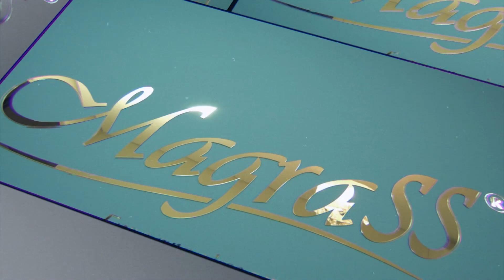Transformação Magrass EP #03 | ENTRETENDO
Quem aí está acompanhando o novo quadro de desafios do Entretendo?
Há duas semanas nossa produtora foi desafiada a encarar uma transformação e topou o desafio!
Na semana passada, ela deu start no tratamento e encarou a temida balança, além de passar por uma consulta com a nutricionista.
Hoje, é dia da Nadel saber quais são os procedimentos estéticos indicados para o tratamento de emagrecimento dela.
Também ficou curioso para saber quais são e como estão sendo os primeiros dias de transformação da Nadel?
Então aperte o play e assista ao terceiro episódio do novo quadro do Entretendo, Transformação Magrass!

Facebook e Twitter: @progentretendo

EQUIPE ENTRETENDO:

Produção e Texto: Nadel Godoy
Edição e Captação: Marco Corbanez, Edvaldo Massuco, Nícolas Lopes, Vinícius Félix e Diego Alves.